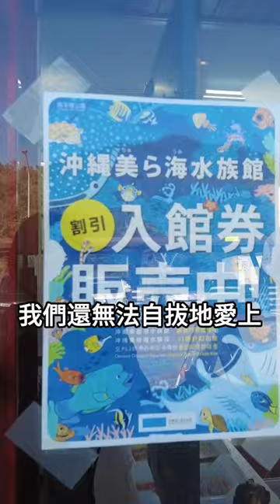沖繩人的安全距離……日本